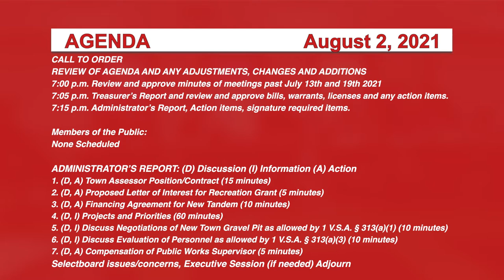Johnson Selectboard 8/2/21